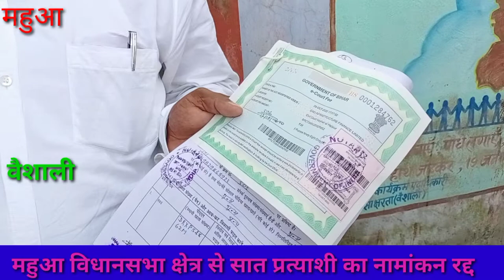निर्दलीय प्रत्याशी मुनेश्वर साहनी का नामांकन रद्द , निर्वाचन पदाधिकारी पर अनिमियता का लगा आरोप